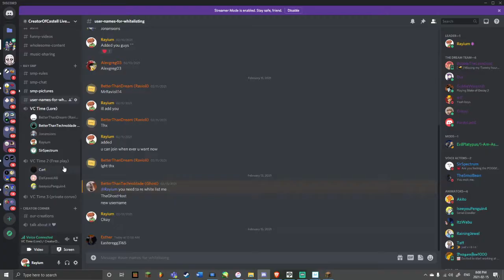Ray SMP (Ep #18) - Being Silly!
OUTRO: Kubbi / Compass